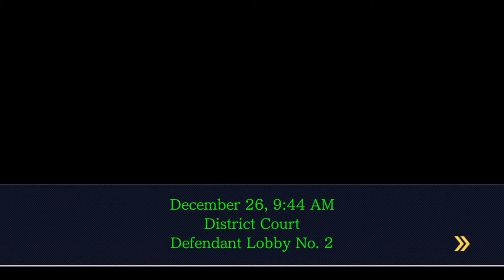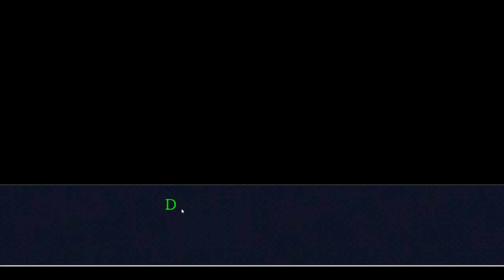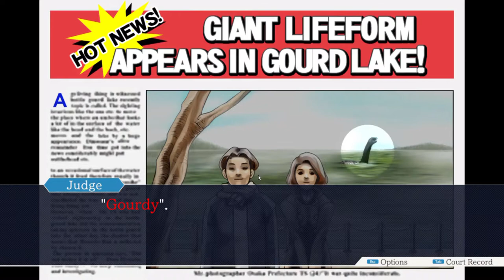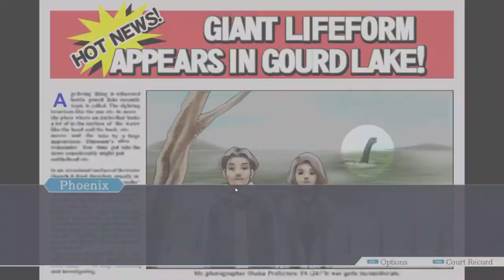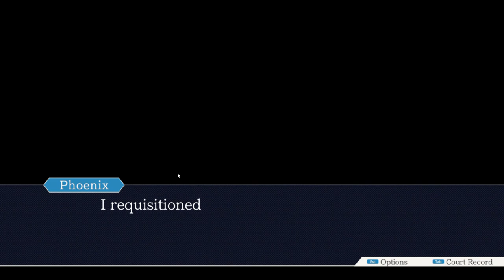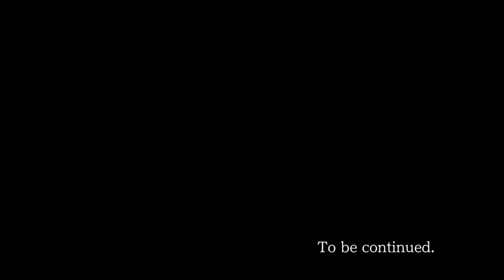Mr Von Karma. Phoenix Wright Ace Attorney Episode 4, part 2